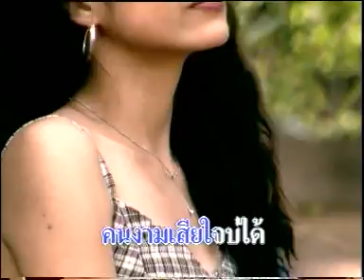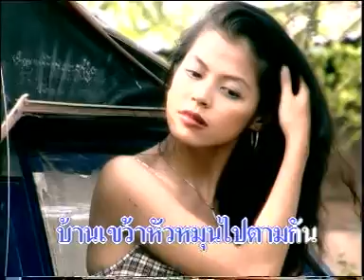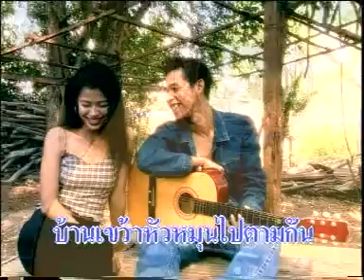สาวชัยภูมิ